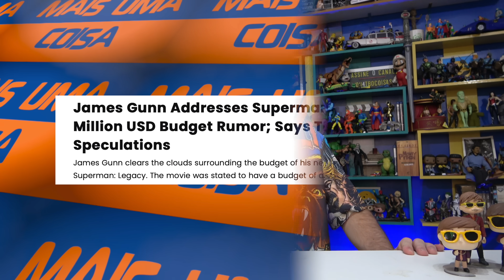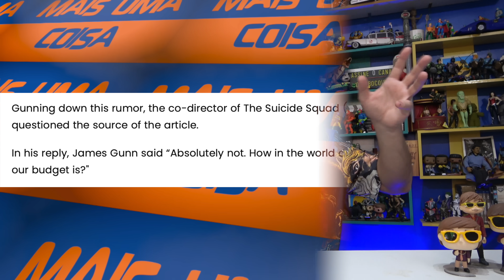JAMES GUNN JÁ ESTOUROU ORÇAMENTO DE SUPERMAN: DIRETOR SE DEFENDEU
Pablo Peixoto do Qu4tro Coisas fala sobre rumores dçao ormentoç do novo filme do Superman ter estourado todos os limites